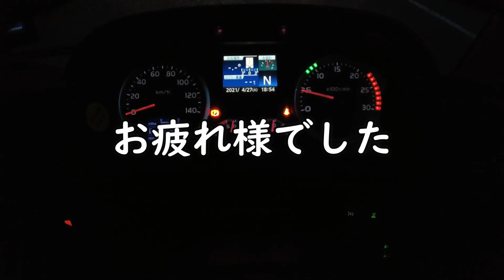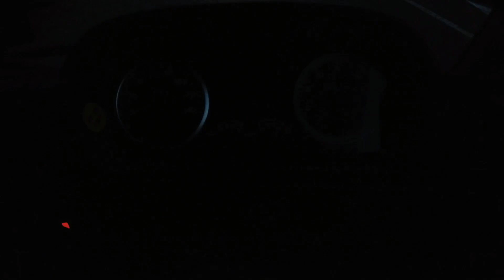【トラック運転手の日常ルーティン、vlog】荷台は綺麗にして積込みに入ります。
マサトラのトラはネコのチーちゃん（キジトラ）のトラです。ど～でもいいけどね(笑)
トレーラー運転手です。

サブチャンネルは、猫のチーちゃんと僕の休日動画チャンネルになります。
休日、趣味の一眼レフカメラで風景を撮ってます。
その時の絶景を動画で見てください。
休日まったり動画もあります。